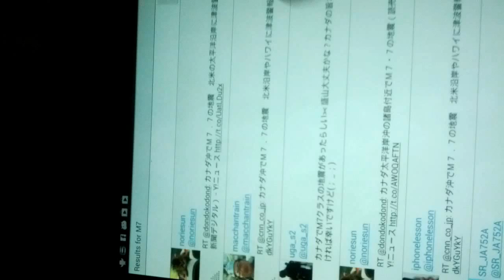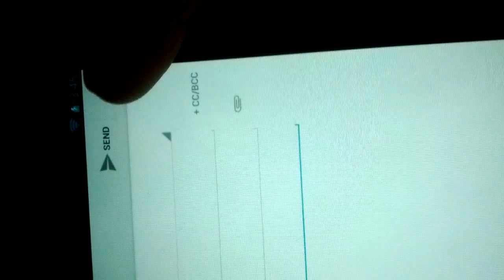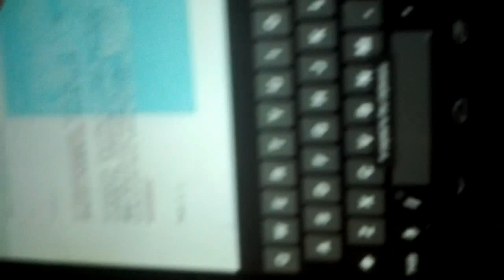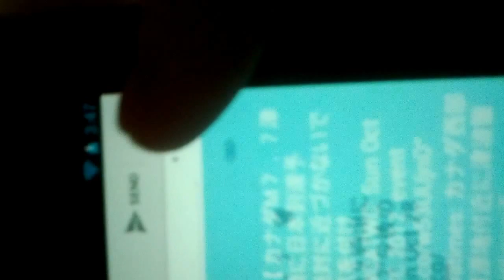Multi Clipper Demo